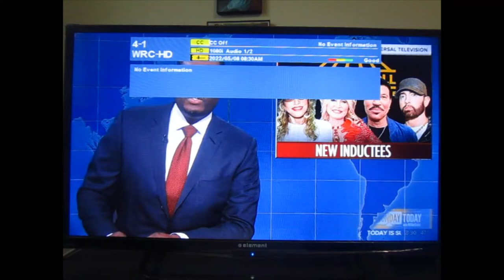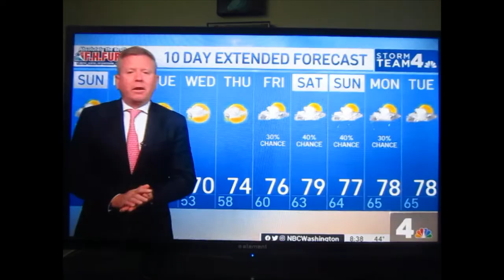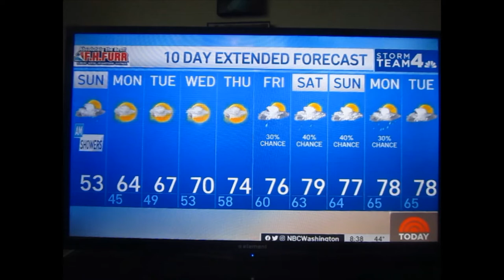Sam Rockwell on Sunday TODAY with Willie Geist - 05-08-2022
Academy Award winning actor, Sam Rockwell, discuss his career, doing Broadway & best noticeable roles; plus his new movie "The Bad Guys" as the wolf, on Sunday TODAY - Sunday Sit Down segment.